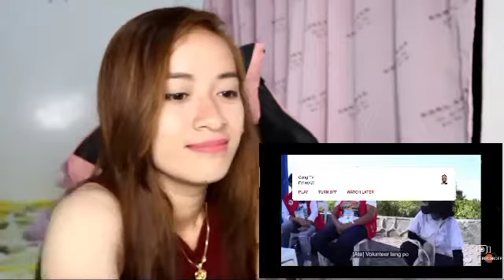PRANK ON STRANGERS ON THE STREET! *UMIYAK AKO DI KO KINAYA* | IVANA ALAWI (REACTION VIDEO)